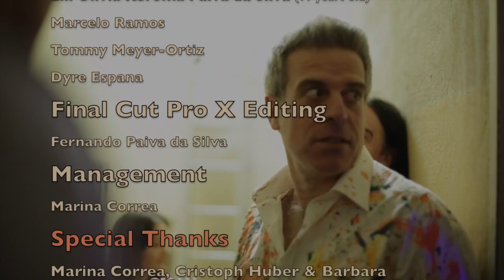Meus Passos - Fernando Paiva Group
Fernando Paiva Group playing the Composition Meus Passos
from Fernando Paiva.
Fernando Paiva Drums Percussion Vocals Compositions Arrangements
Sabri Tulug Tirpan Piano
Conrad Schrenk E Guitar
Gerald Preinfalk Alto Saxophone
 Robert Riegler 6Strings E-Bass
Valentina Piegger Vocal